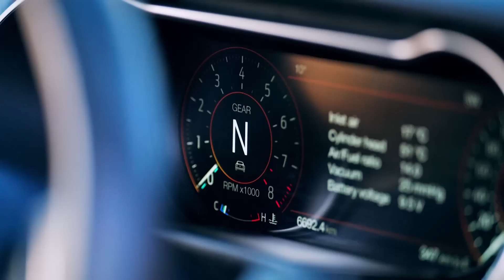Courtney takes Fletch & Hindy on a WILD ride | Supercars 2023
James Courtney takes Fox League personalities and ex-NRL players Bryan Fletcher, Nathan Hindmarsh and Gorden Tallis for a wild ride around Luddenham Raceway.